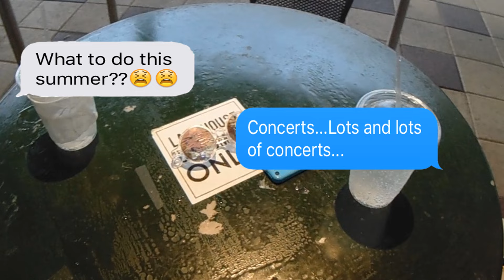Summer Concert Plus Size Lookbook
I had so much fun filming this!! Hope you enjoy!!!